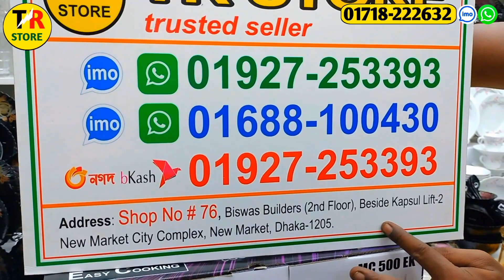ইলেকট্রিক কারি কুকার 😱 এক কারি কুকারে সব রান্না হবে/Miyako electric Kari cooker price in BD 2023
মিয়াকো মাল্টিফাংশন কারি কুকার,কারি কুকারে সকাল থেকে শুরু করে রাত পর্যন্ত সব রান্না হবে এক কারি কুকারে Miyako Brand

মিয়াকো। মিয়াকো মাল্টি কুকার।Miyako Multi Cooker, Miyako Multi Cooker Price In BD 2023

আসসালামু আলাইকুম পরম করুণাময় অসীম দয়ালু আল্লাহর নামে শুরু করছি।

ভিডিওতে দেখানো প্রডাক সম্পর্কে জানতে ভিডিওর শুরু থেকে শেষ পর্যন্ত মনোযোগ দিয়ে দেখুন।

আমাদের শোরুম এর ঠিকানা:
টি আর স্টোর
৭৬ নং দোকান (তিন তালা) বিশ্বাস বিল্ডার্স নিউ মার্কেট সিটি কমপ্লেক্স নিউমার্কেট ঢাকা 1205

আপনারা নতুন কোন প্রোডাক্ট এর ভিডিও দেখতে ইচ্ছুক ? এখনই কমেন্ট করে জানিয়ে দেন । ধন্যবাদ।